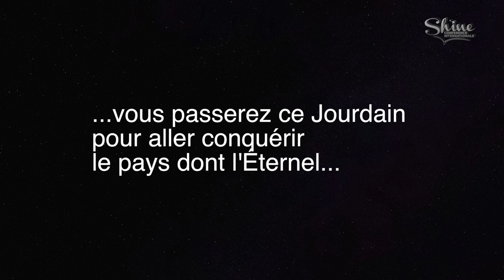Nous vous invitons à Shine Conférence 2018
Thème : LE DIEU DES CONQUÈTES (Josué 1 : 11)
Orateurs : Apôtre Kiongeka, Pasteur Kanto, Prophète Shabani et Docteur Mundala
Lieu : 22, rue honoré oursel
94290 Villeneuve-le-roi, France
Date : Du 31 Oct. au 4 Nov. 2018